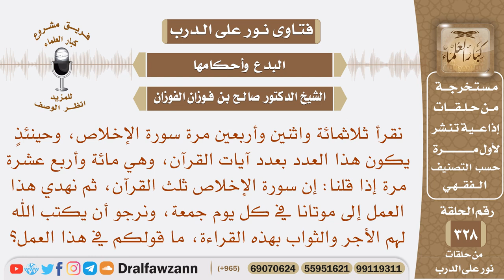نقرأ 342 مرة سورة الإخلاص، ثم نهدي هذا العمل إلى موتانا في كل يوم جمعة، ما قولكم في هذا العمل؟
نص السؤال: نقرأ ثلاثمائة واثنين وأربعين مرة سورة الإخلاص، وحينئذٍ يكون هذا العدد بعدد آيات القرآن، وهي مائة وأربع عشرة مرة إذا قلنا: إن سورة الإخلاص ثلث القرآن، ثم نهدي هذا العمل إلى موتانا في كل يوم جمعة، ونرجو أن يكتب الله لهم الأجر والثواب بهذه القراءة، ما قولكم في هذا العمل؟
السيرة الذاتية :
للاشتراك في قناة الشيخ صالح الفوزان

رئيس الفريق
لمشروع كبار العلماء